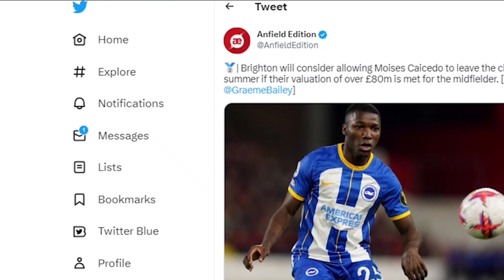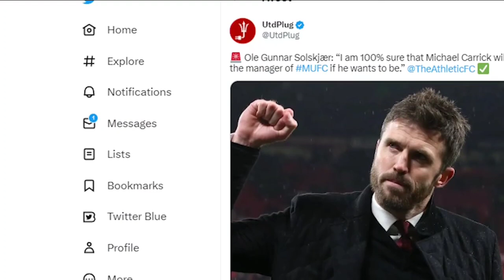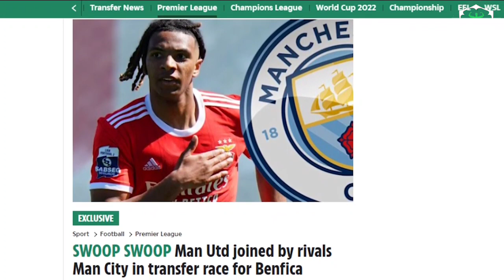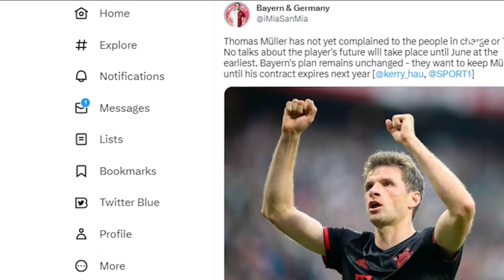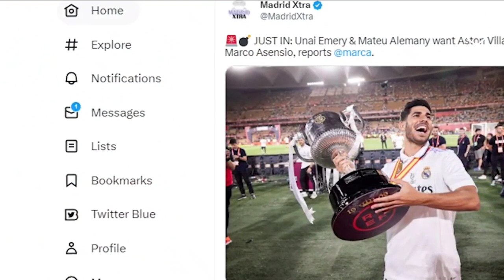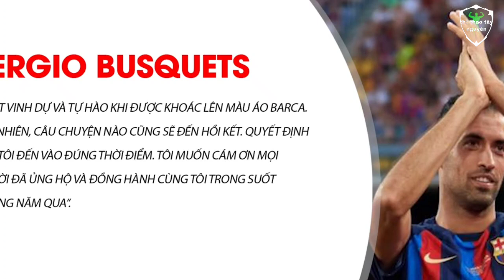TIN NÓNG 11/5:MU KHÔNG ĐƯỢC MẤT ĐIỂM THÊM TRẬN NÀO, INTER TẠO RA LỢI THẾ LỚN TRƯỚC TRẬN LƯỢT VỀ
THỂ THAO TÂY NGUYÊN TIN NÓNG 11/5:MU KHÔNG ĐƯỢC MẤT ĐIỂM THÊM TRẬN NÀO, INTER TẠO RA LỢI THẾ LỚN TRƯỚC TRẬN LƯỢT VỀ